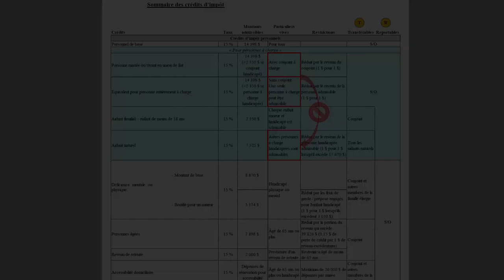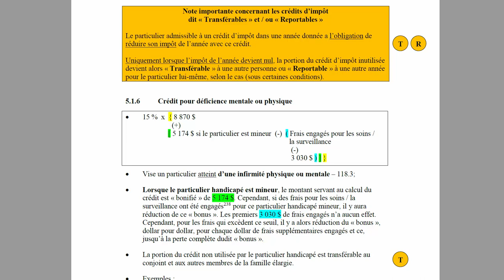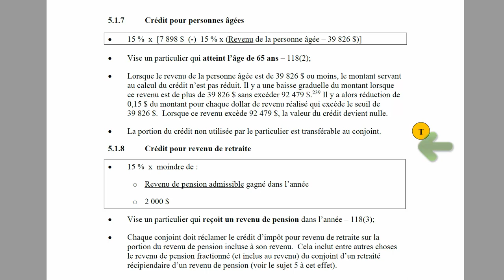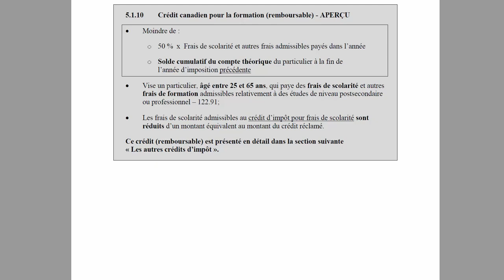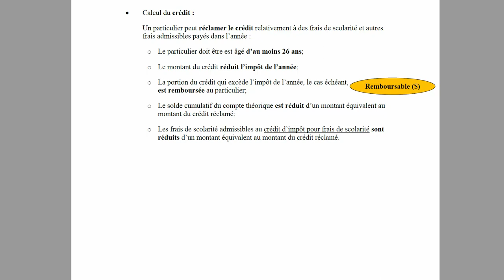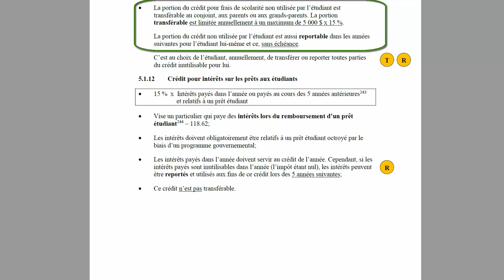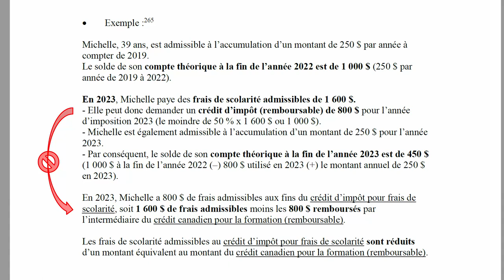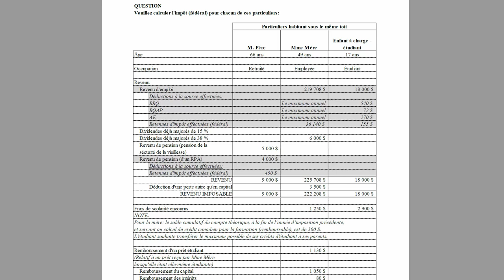Les crédits d'impôt personnels (partie 2)